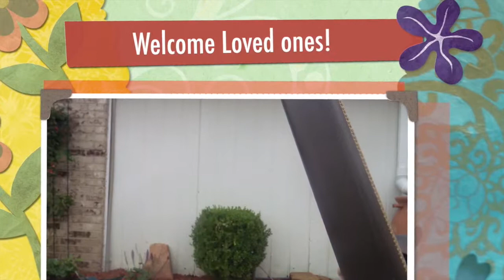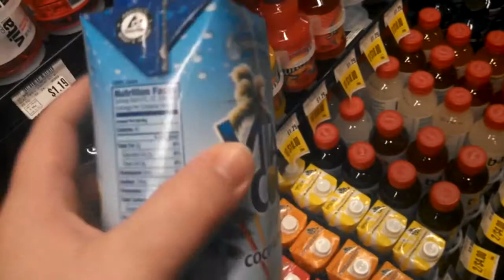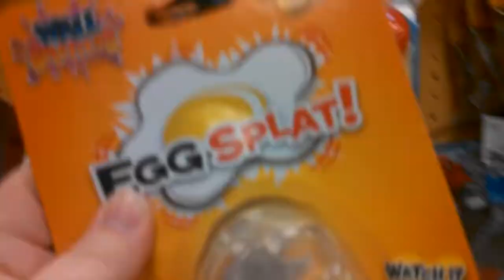LIGHT SABER FIGHT IN KROGER! - Day 6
We like to test our toys before we buy! Haha